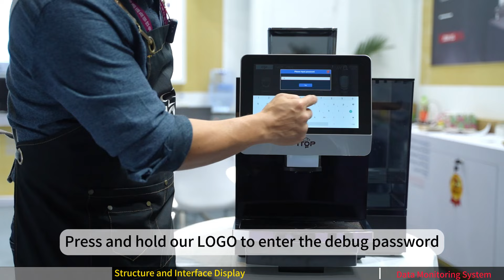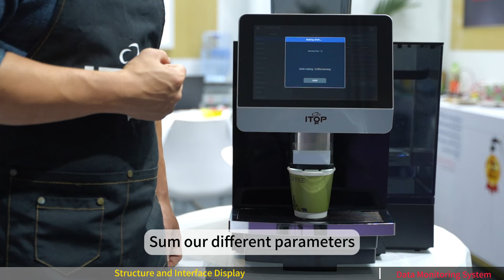Effortless Luxury: The Future of Commercial Coffee Brewing!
🚀 Discover the All-in-One Commercial Coffee Machine – A Game Changer for Hotels and Offices! 🚀

Introducing the ultimate solution for coffee services in high-demand environments like hotels and offices. Our fully automatic coffee machine not only simplifies coffee brewing but delivers a sophisticated experience with every cup.

🎥 In this video, we explore:

The seamless integration of Android system with a user-friendly 10-inch display.
The generous 1.2 kg coffee bean hopper and 8L water tank designed for continuous service.
Advanced features including a 64mm flat burr grinder and a 20g brewing unit for premium quality coffee.
The capacity to store up to 48 unique coffee recipes, perfect for satisfying diverse tastes.
Easy maintenance and simple cleaning processes that save time and effort.
🌟 Key Benefits:

Serve black coffee, milk-based coffees, and more with effortless precision.
Customizable logo options to enhance your brand presence.
Fully automated operations that reduce the need for manual labor.
🌐 Join Our Global Network!
We are actively seeking distributors worldwide to bring this innovative coffee machine to more markets. Ideal for those dedicated to providing exceptional coffee experiences.